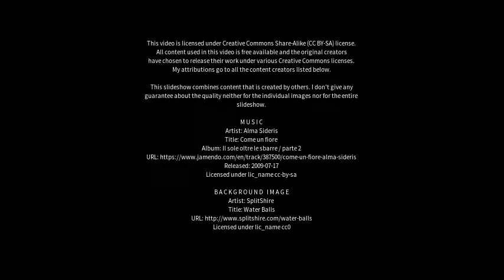Best places to visit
Best places to visit - Mataranka (Australia) Best places to visit - Slideshows from all over the world - City trips, nature pictures, etc.